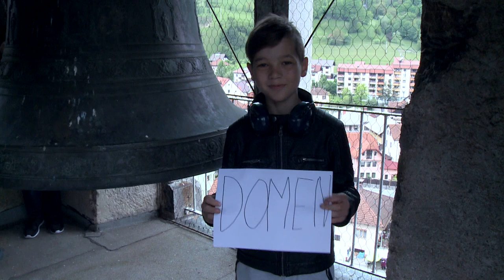Otroška delavnica Martelajne - 24. Jazz Cerkno 2019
Otroška delavnica Martelajne (pritrkovanje) je bila del spremljevalnega programa 24. festivala Jazz Cerkno 2019. Sklepni nastop, koncert za štiri cerkvene zvonove, je potekal 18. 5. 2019 v zvoniku cerkve Sv. Ane.

Mentorja delavnice: Boštjan Gombač, Petra Vidmar
Video: D.K. Pictures
V sodelovanju z OŠ Cerkno, MC C.M.A.K. Cerkno, Župnija Cerkno

Music workshop for children Martelajne (bell chiming) was a part of additional programme of 24th festival Jazz Cerkno 2019. Concert for four church bells happened at May 18th 2019 in St. Anne church tower.

Tutors: Boštjan Gombač, Petra Vidmar
Video: D.K. Pictures
In cooperation with OŠ Cerkno, MC C.M.A.K. Cerkno, Župnija Cerkno